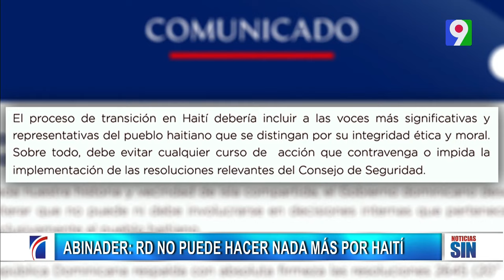Abinader: RD no puede hacer nada más por Haití | Emisión Estelar SIN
Abinader expuso que “nosotros no podemos hacer más. A mí lo único que me toca y es lo que estoy haciendo es proteger a RD y vamos a tomar las medidas que sean para protegerla más”.